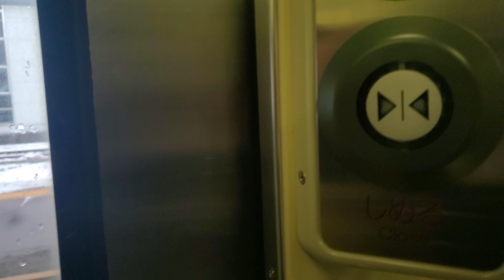【4K】701系5500番台 半自動ドア操作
★メインチャンネル「たなゆう交通局」はコチラ!!

日本全国の交通・旅行系動画を投稿中です(^^)